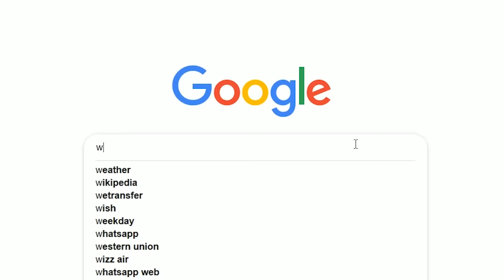Titanfall 2 | Let's talk Ronin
I've been gone for ages, and to be frank, I think it was for the better. I don't really think it's necessary to explain what I've been doing so just enjoy the video instead. Thank you all for standing by!

Take care!

Titanfall 2 Networks:
[TCUP] Tea Dropper PC (Founder: TheFlyingTeaCup)
[TCUP] Tea Dropper XB1(Founder: YetiPlayz90705)
[TCUP] Tea Dropper PS4 (Founder: Marshmello_015)